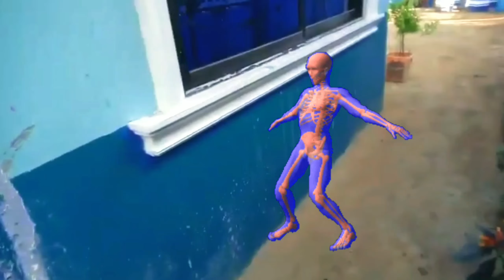ANG BAHAY NA AKING PINATAYO/AQUATIC THEME philippines❤️OFW RUSSIA/DAHLEII GIRL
blue house
ofw house
fence design